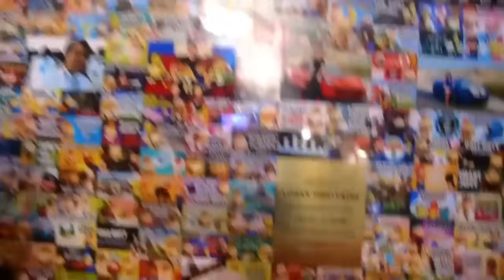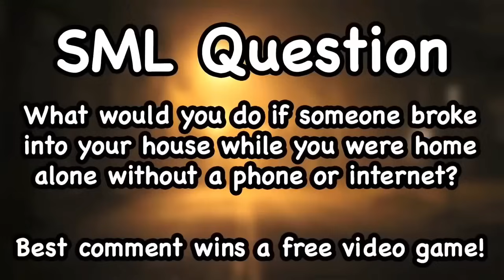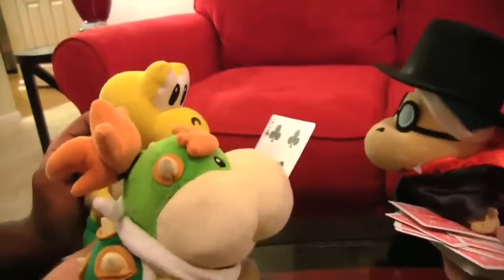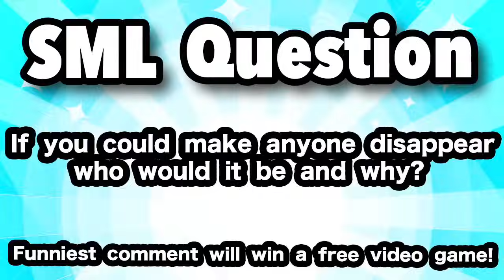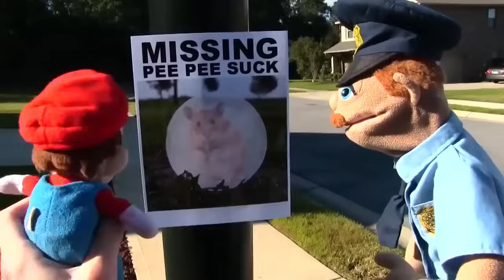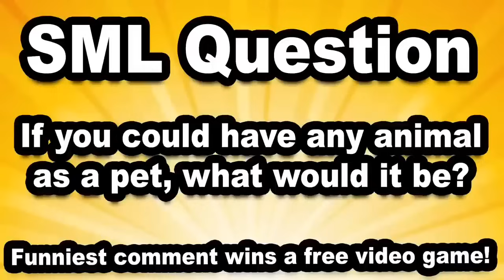*1 Hour+* Of SML Marathon | Best Of SML (SML Marathon)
I constantly post SML/Jeffy  based content and other
SML type videos. This include SML Marathons, SML Shorts, Jeffy Marathons, Junior Marathons, ChefPePe Marathons,Cody Marathons, Bowser Marathons, Richard Goodman Marathons and more. We are also looking for new ideas in the future🔮.
Don’t attempt anything in these videos/marathons‼️
I am not the creator of these original videos